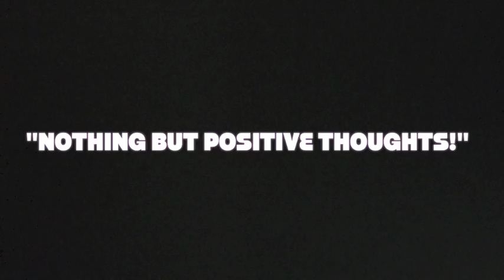PLAY LOVE PROSPER (The Power of Belief)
The power of belief changes your life instantly.